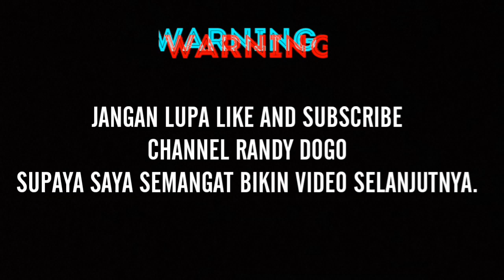ANJING PEMBURU RANDYDOGO PORBI BENGKULU SELATAN.